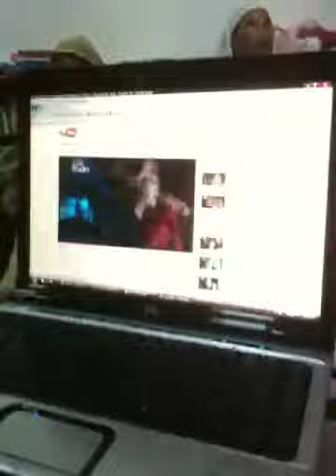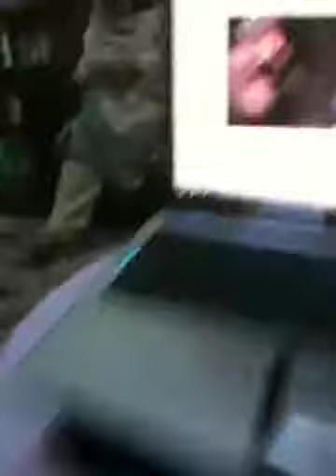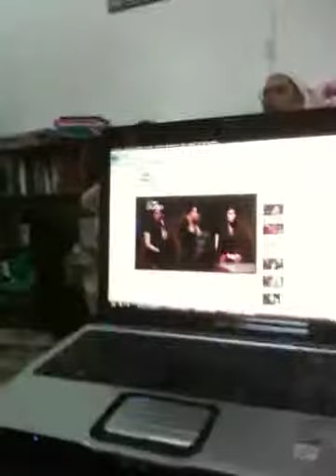daniyal bhai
qaiser72